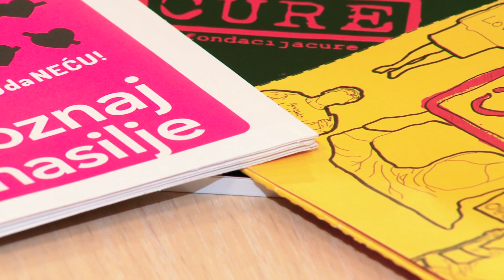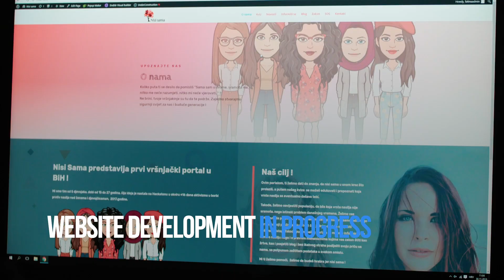Young girls in BiH raising awareness on GBV amongst their peers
nisisama.ba is a first peer-to-peer website focused on prevention of violence against girls and young women in Bosnia and Herzegovina. It was developed by a team of young girls from Bosnia and Herzegovina who were inspired by similar global and regional initiatives and wanted to bring the change in their peer communities. The idea was initiated during UN Women Bosnia and Herzegovina 16 days of activism campaign in 2017. UN Women supported the development of the website in the period from September 2018 to January 2019. The team had an opportunity to learn more about start-up processes and develop essential start up elements- business plan and communication strategy.